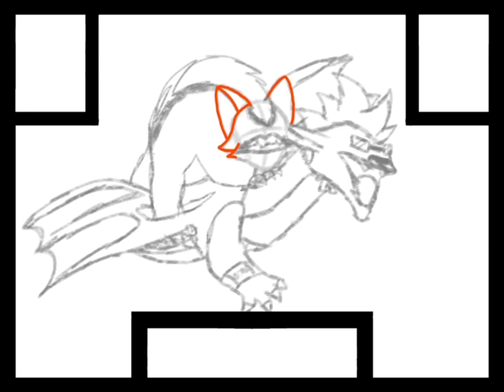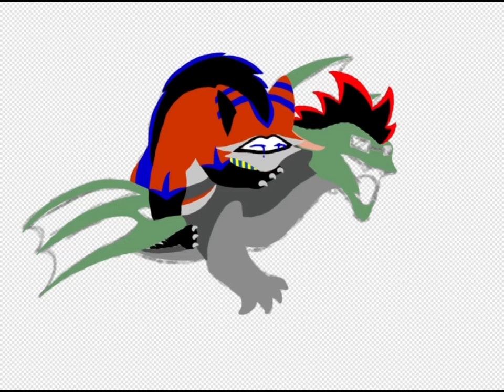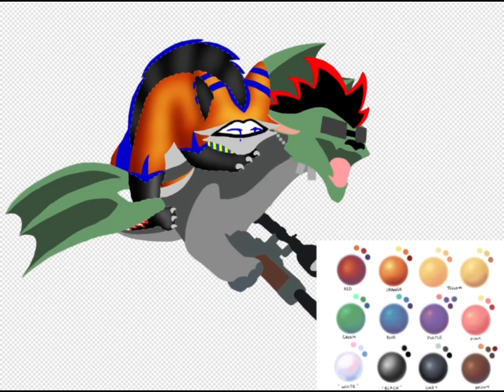Lota’ Maxpax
Speed draw of a character evolution-fusion request I made with two characters from [@LilfoxTheHybridHylian5967] and [@Blaze_The_Fire_Wolf] as a Pokemon/Yokai in which they are more stronger to fly and protect! 🦊🔫🐉

Tribe: Brave
Rank: A
Type: Steel/Fighting

Lota’ Maxpax: 銃と爪で防御しましょう! (Defend with guns and claws!)